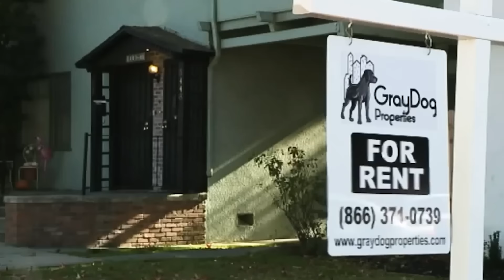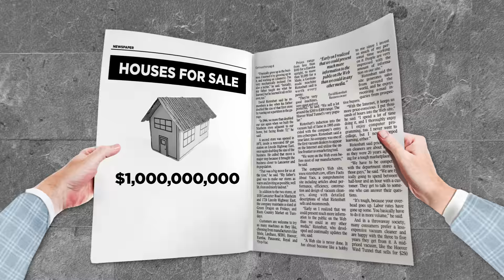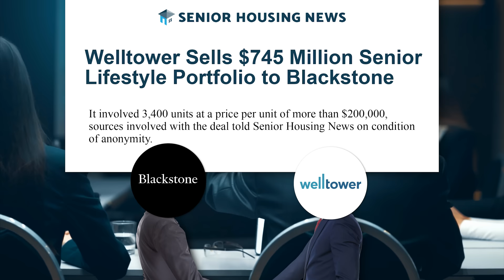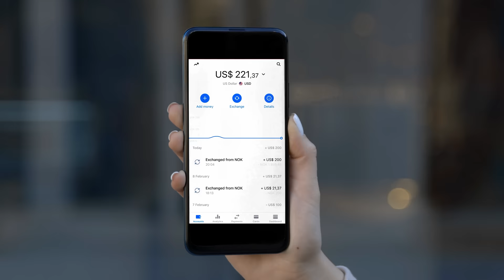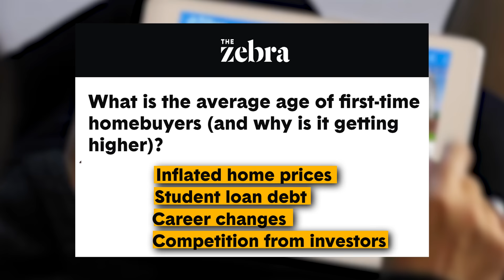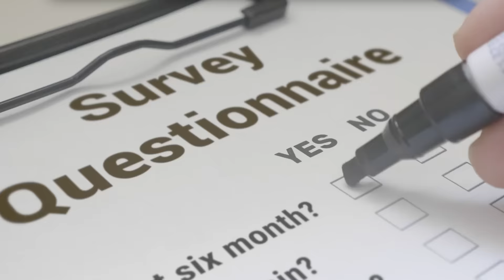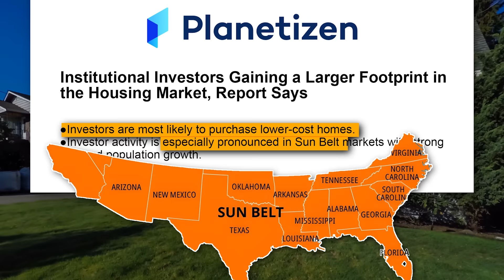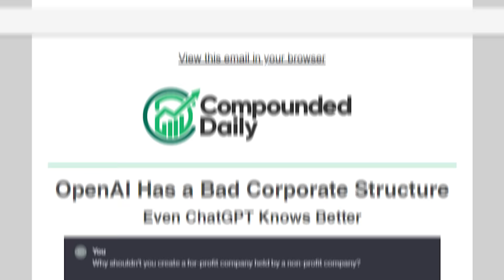What Happens To The Real Estate Market When All The Boomers... Die?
Sign up for my FREE newsletter!

It doesn’t mean anything to be Working class or middle class anymore… The only thing that matters is if you own a home or if you don’t.

The home you live in now statistically makes more money than you do and the last  hope that a lot of young people have to catch up is getting a house gifted to them by a relative... which begs the question. What happens to the real estate market when all the boomers… die?

There is an old saying that the best time to start investing was 30 years ago, the second-best time is right now. But that conventional wisdom might not hold up in today’s market. Buying a home at the right time could set you and family up for financial security for the rest of your life. The only thing is, the right time was when you were still in school and if you try to buy a home now you will be taking on record high interest rates, record high prices AND record low availability all at the same time… People sell homes for two reasons, because they want to and because they HAVE to. Nobody who already has a home WANTS to sell it because most Americans have been able to lock in record low interest rates. If they sell their house and buy another one, they will get a new mortgage at interest rates which will TRIPPLE their payments on a home of the same value. According to data from the national association of realtors, eighty-seven percent [87%] of new home purchases are made using a mortgage, and the average down payment of a first home buyer is only seven percent [7%]. This means higher mortgage rates are worth avoiding at all costs.

A report by the wall street journal found that even when homeowners moved interstate, they would hold on to their homes and rent them out and then rent another house to live in… Everybody that wants to sell their home is waiting for interest rates to fall. Everybody who wants to buy a home is also waiting for interest rates to fall. And everybody who is stuck renting is being forced to compete with people who already own a home but don’t want to sell it because they have locked in a sweet interest rate.

The players in the real estate market are in a Mexican standoff, but the renters are stuck fighting with a Banana. The only hope for people who just want to buy a home is to get it off someone who NEEDS to sell. According to another report published by the national association of realtors the average home seller in America was SIXTY!! [60] years old!

So it’s time to learn How Money Works to find out why you probably won’t benefit as much as you are hoping from the boomers passing down their homes…